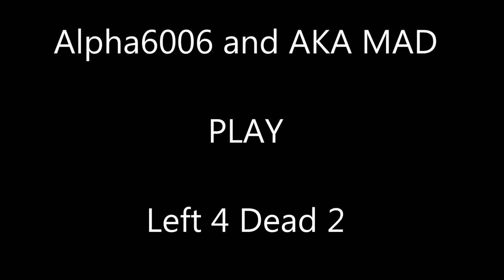Alpha & Mad Play Left 4 Dead 2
Liam and I play left for dead 2